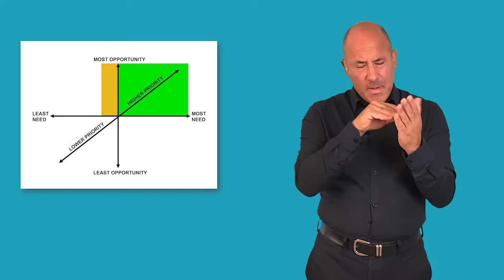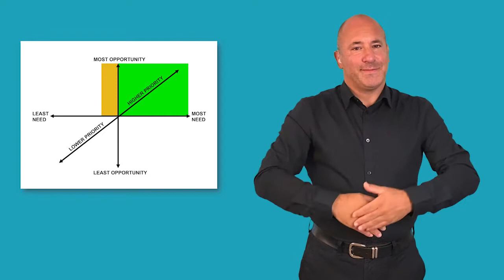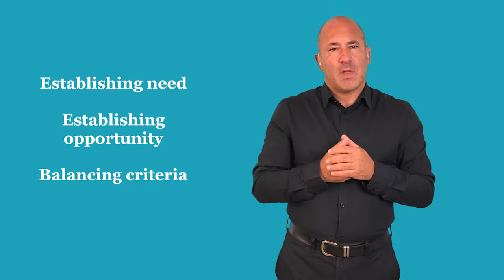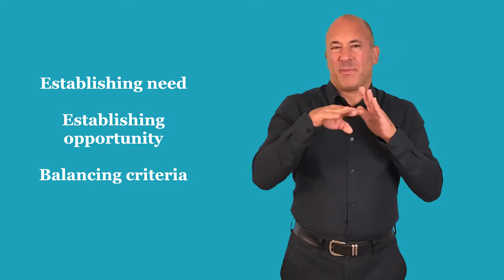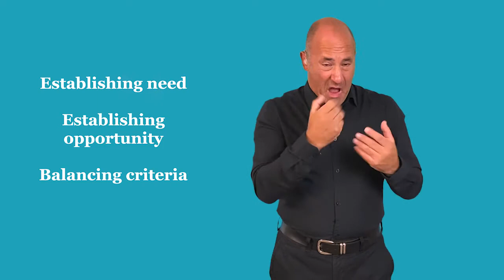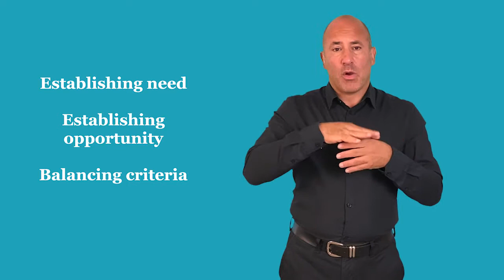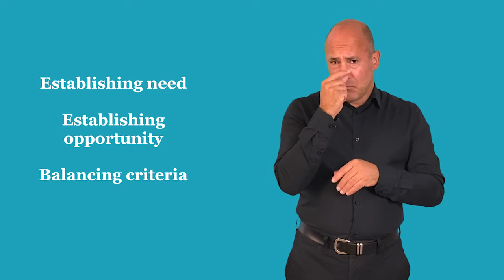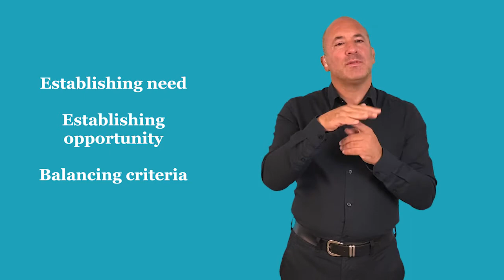Methodology for identifying priority places - BSL